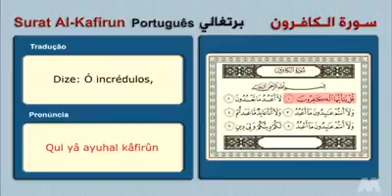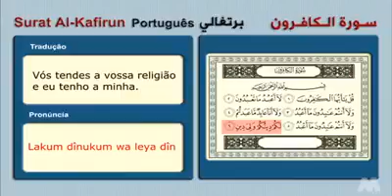Surata Al-Kafirun Português Árabe